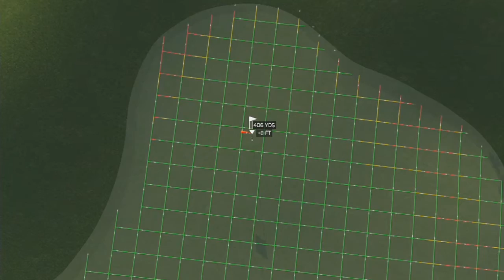A PrimeTime Sports Commercial - The Golf Club - A Plansburg Course - Hole 1 Par 4 - Fly Over